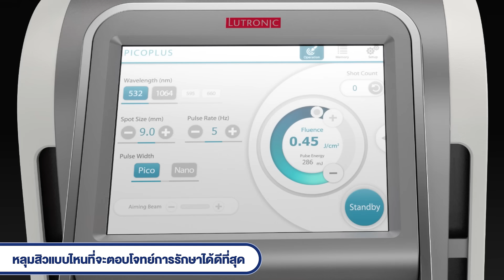ใครไม่อยากมีหลุมสิว อยากหน้าเรียบเนียน สว่างกระจ่างใสขึ้น ต้องดูคลิปนี้ให้จบ!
ใครไม่อยากมีหลุมสิว อยากหน้าเรียบเนียน สว่างกระจ่างใสขึ้น
🎬 ต้องดูคลิปนี้ให้จบ!
🔹 มาอัปเดตเทคโนโลยีในการรักษาหลุมสิวในปี 2022
กับคุณหมอกุ้ง กรวิกกาคลินิก กันค่ะ
🔹 เรื่องราวเจ้าปัญหาของ "หลุมสิว"
จะมีเทคนิคอะไรบ้าง รักษายังไงให้เห็นผลดีที่สุด
• หลุมสิวเกิดจากอะไร?
• หลุมสิวมีกี่ประเภท?
• หลุมสิวแบบไหน ตอบโจทย์การรักษาแบบไหนที่สุด
• และมารู้จักกับโปรแกรม Personal Life Planning For Scar
ที่กรวิกกาคลินิกกันค่ะ
𝗞𝗼𝗿𝗻𝘃𝗶𝗸𝗸𝗮𝗰𝗹𝗶𝗻𝗶𝗰 กรวิกกาคลินิก
💙 เราเป็นศูนย์เลเซอร์รักษาหลุมสิวครบวงจร

กรวิกกาคลินิก สาขา1และ3
เปิดให้บริการทุกวัน จันทร์-อาทิตย์ เวลา 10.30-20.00น.
สาขา1  ในปั้มปตท.ข้างเดอะมอลล์
สาขา3  ข้างรร.ปลูกปัญญา (ถ.สุรนารี2)

📘face book : Kornvikkaclinic
🆔️Line official : @1stkvk (มี@นำหน้า ช่องทางนี้เร็วที่สุดค่ะ)